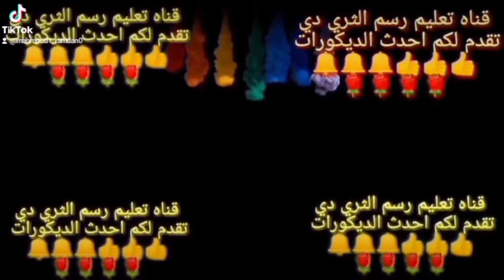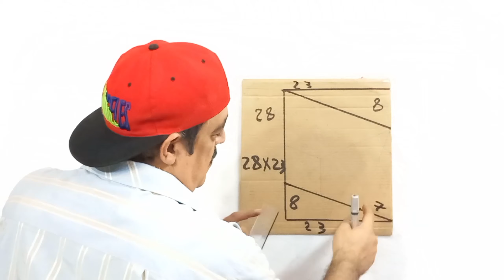تعلم بطريقه احترافية رسم طلاء جدران ثلاثي الابعاد ورسم ثري دي على الحائط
قناه تعليم رسم الثري دي. افكار عمل طلاء جدران ثلاثي الابعاد ورسم ثري دي على الحائط || وتصميم داخلي لدهان جدران غرفه النوم .افضل افكار لعمل طلاء الجدران ثلاثية الأبعاد | رسم ثلاثي الابعاد على الحائط للمبتدئين| خداع بصري.تعليم رسم الثري دي أفضل طلاء جدران ثلاثي الابعاد|رسم ثري دي على الجدران لوحه فنيه جداريه. تصميم الجدار | رسم الجدار ثلاثي الأبعاد |أفكار جديده في التصميم الداخلي تعليم الرسم للمبتدئي ,تعليم الرسم للمبتدئين خطوة بخطوة,رسم سهل,رسم,ديكورات ثري ديNew Latest 3D wall design ideas | Easy and simple tricks 3D wall painting | interior design ideas
رسومات الخداع البصري .رسم فن الخداع البصري سهل. تعلم رسم خدع بصريه ثلاثية الأبعاد
سلسله ديكورات ثري دي بالكرتون
ديكورات حديثه بطريقه بسيطه
احدث الديكورات شبيه الورق الحائط
JJJJJJJJJJJJJJJJJJJJJJJJJJJJJJJJJJJJJJJJJJJJJJ
افكار تصميم دهان الحائط | تصميم الجدار | رسم الجدار ثلاثي الأبعاد |
أفكار جديده في التصميم الداخلي
أفكار لعمل طلاء الجدران ثلاثية الأبعاد | رسم ثلاثي الأبعاد على الحائط | تصميم داخلي وعمل لوحه جداريه فنيه بشكل جميل نقوم بعمل ديكورات الخدع البصريه بشكل خيالي تصميم طلاء جدران ثلاثي الأبعاد لغرف النوم | تصميم الجدار | دهان وتلميع
Ideas about how to make 3D wall painting or 3D drawing on the walls and designing wall paint from different types of paints for the walls of your home, starting from making the mold and applying it to the wall to the painting process.
 We will also publish new ideas in interior design, create an engineering wall art, and create visual illusions in an imaginary way
 Wall painting and polishing
طلاء الجدران 3d
ديكورات دهان
ديكورات دهان جدران
ديكور دهان
دهان الجدران
دهانات 3d
صبغ جدران 3d
طلاء الجدران
الضفيرة
ديكورات نقاشه 3d
طريقة عمل الضفيرة
صبغ ثري دي
رسم ثلاثي الابعاد على الجدران
رسم 3d على الحائط
عمل ديكور للحائط
اصباغ جدران
ديكورات نقاشه
نقشات صبغ الجدران
دهان 3d‎
رسم على الجدران
دهانات
دهان
اسطمبات ثري دي
صباغة الجدران
صبغ ثري دي على الجدران
الضفيرة الرباعية
الرسم على الجدران
تعليم ديكورات دهانات
دهان ثلاثي الابعاد للجدران
ديكورات دهانات 3d
رسم ثري دي على الجدران
طريقة عمل ديكورات حوائط
صباغة 3d
ديكورات صبغ جدران
اسطمبات نقاشه
رسم على الحائط
تعتيق الجدران
ديكورات صبغ
صبغ جدران
ديكور 3d حوائط
ضفيرة
ديكورات
الصباغة على الجدران
الضفيره
ديكورات حوائط 3d
اصباغ